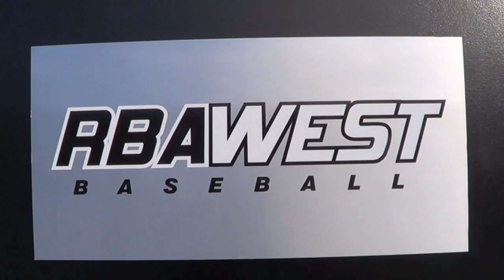PISTV - VLOG - 7 - Billion Dollar Companies & College Baseball Teams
Zappos & Amazon are both billion dollar companies that PAY EMPLOYEES UP TO $5,000 TO QUIT!

The reason they do this is to preserve their corporate CULTURE.  A disgruntled member of any organization has the ability to bring down the entire ship.  In an effort to only keep team members that are 100% bought in Zappos & Amazon want to make it easy for people to leave.

The result is that the team members that stick around are all "pulling the rope from the same end" so to speak.

How does this relate to baseball?

A less talented team with strong culture gives themselves a better chance to go deep into the year than team of talented individuals that do not have strong culture and team chemistry.

A perfect example of this can be seen with the 2015 VCU Rams.  Nobody would have had them playing so deep into the tournament.  I think they came in 4th in their own conference.  But they got hot and ended up 2 games from Omaha playing against Miami in a Super Regional.  Were it not for 1 play here or there I think they had Game 1 within reach.  If they win Game 1 who knows what could've happened.

Their CULTURE & TEAM CHEMISTRY were vital parts of their late season run.  A couple of public examples of growing their chemistry can be seen with their Halloween practice & their end of fall "Ramsanity".

Many teams across the country are doing things like this now.  The big question is how do the players approach it?  Is it just a fun thing to post on Twitter?  Or are they growing into a tighter group?

This VLOG also gives a shout out to my buddies at RBA West.  They've just opened a beautiful new facility.  One of the things I love about RBA West is that high level players can always be found there.  That speaks volumes about the instruction they are receiving.  The day I filmed I was able to take a little BP with John Hicks (UVA) who played 40+ games with the Seattle Mariners.  He was traded in the off season to the Twins.  He's expected to be on the MLB roster to start the season.  Ben has light tower power.  Look to hear his name making his way through the ranks!

Right now, you can reserve a spot on any of our 2016 Tours for $1 and we'll waive the remaining $98 of the normal deposit.

We've announced 10 separate tours for 2016!  See the list and all the details

Links to all the teams we partner with can be found

Be sure to follow us on all of our social sites...